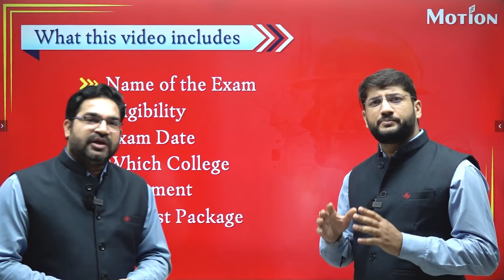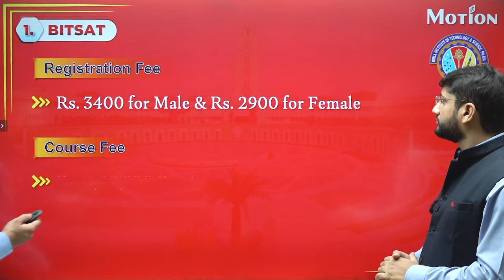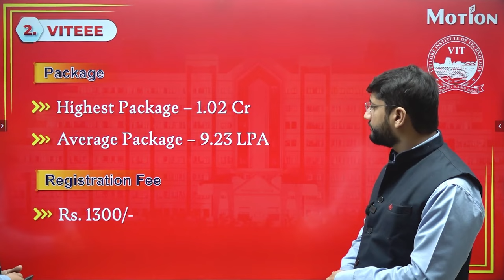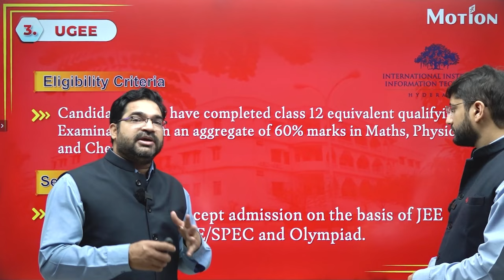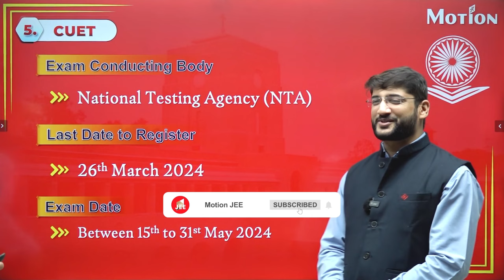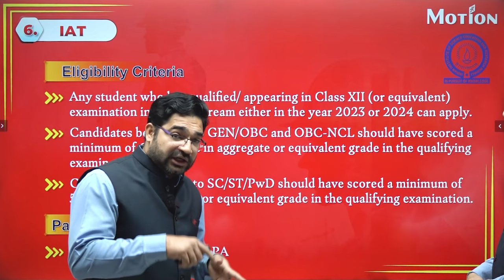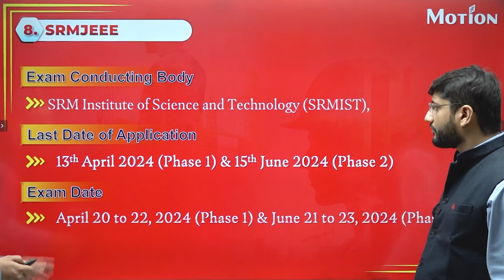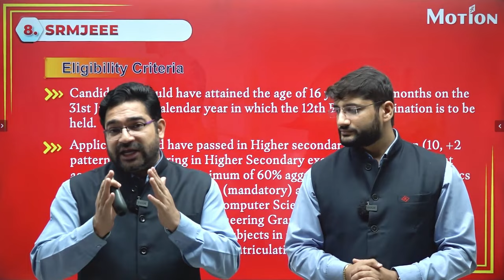Alternatives of JEE | Top Engineering Exams Other than JEE | JEE 2024 | Motion JEE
Dive into the world of engineering beyond JEE with the expert guidance of Rohit Malav (RM Sir) Sr. Faculty & Akshay Jain (AJ Sir) Faculty! 🌐 In this video, RM Sir & AJ Sir explore the top engineering exams, providing crucial insights into formats, eligibility, and unique features. Watch the entire video to make sure you don't miss any of the crucial entrance exams that can help you build a successful future.